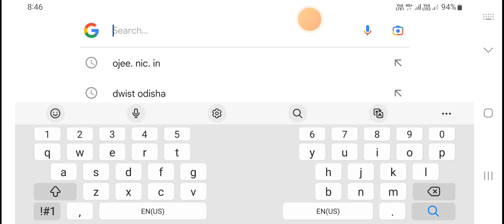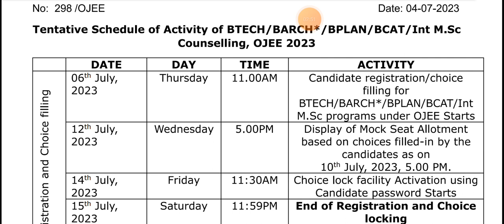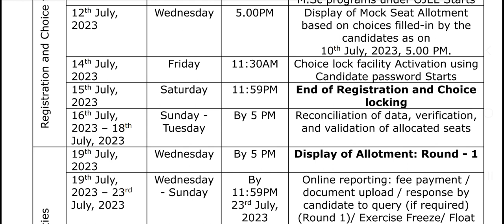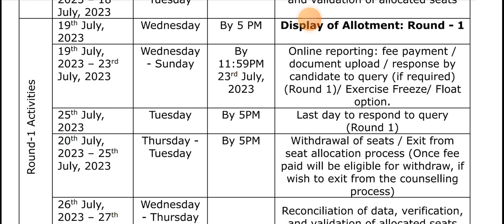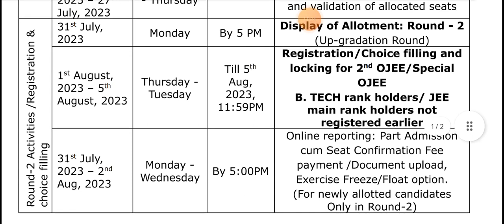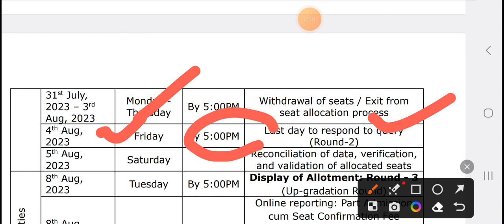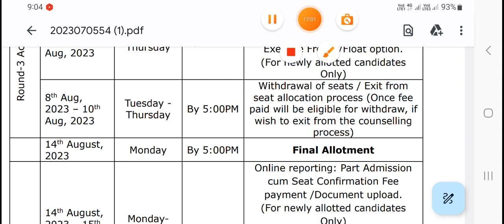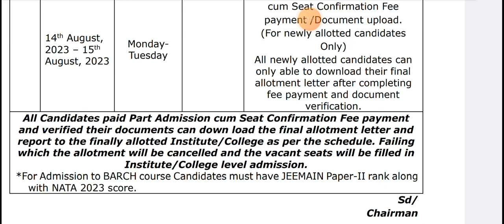OJEE COUNSELLING 2023, COUNSELLING SCHEDULE, IMPORTANT DATES, B.TECH, B.PLAN, B.ARCH, INT.M.SC